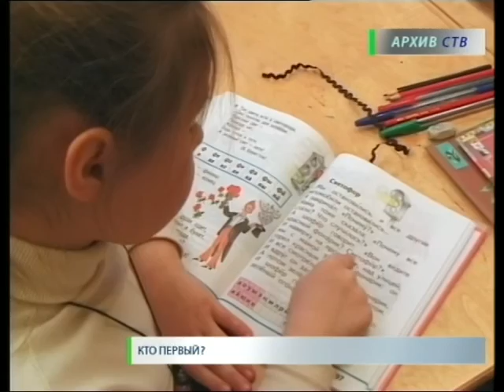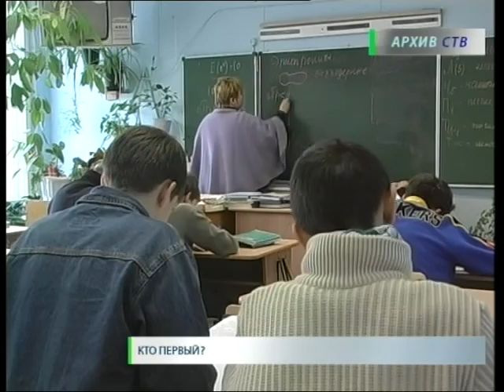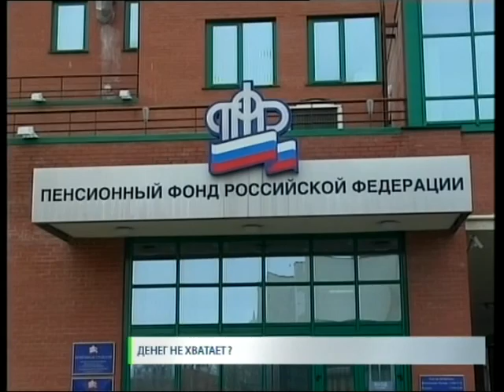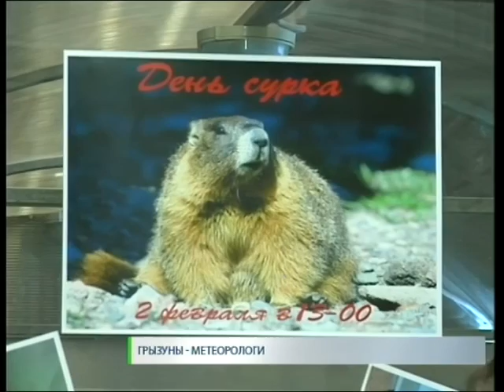Новости. СТВ 02 02 16